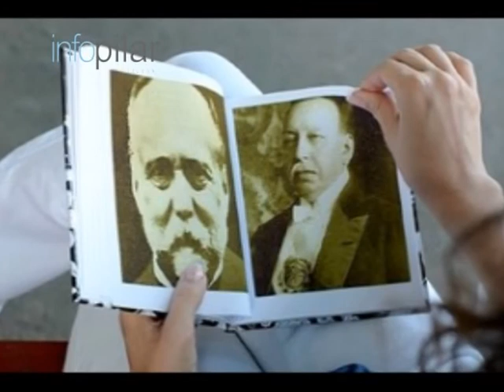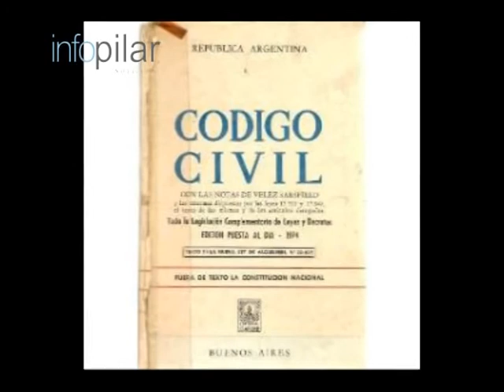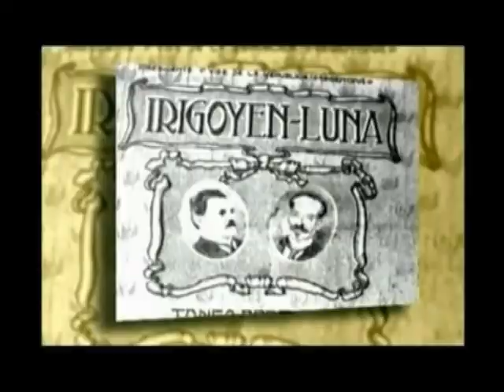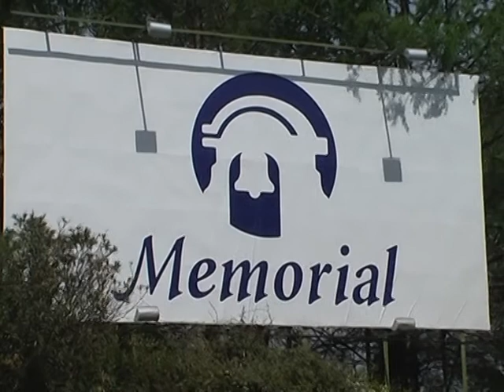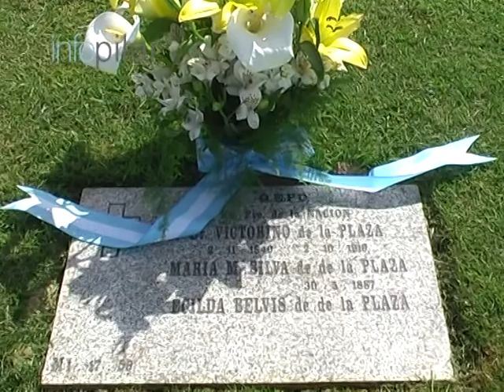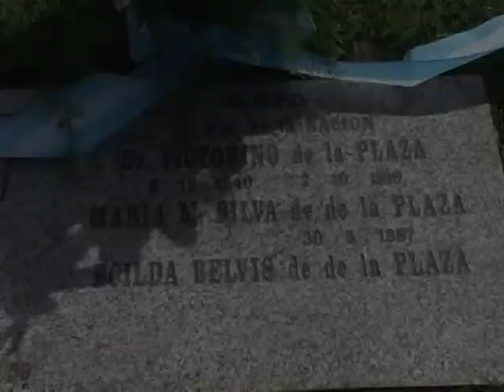INFOPILAR INFORME SOBRE VICTORINO DE LA PLAZA.m2p